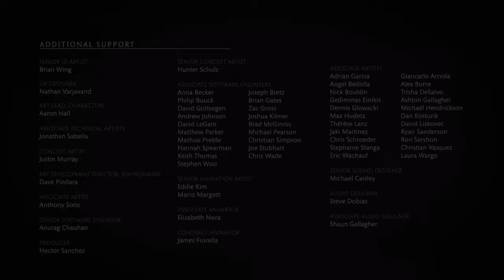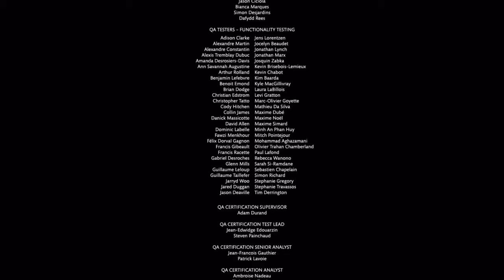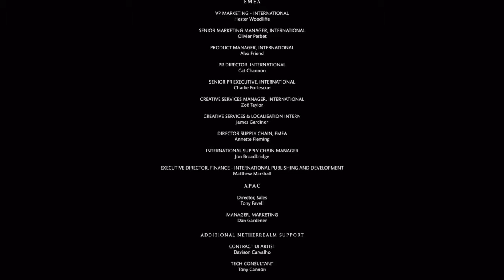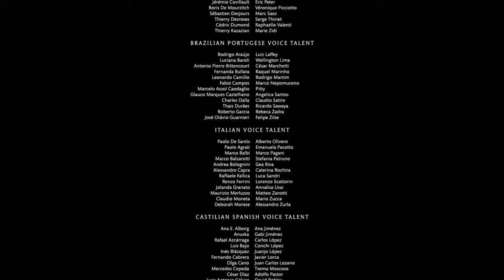mortal combat x cutscenes ending.